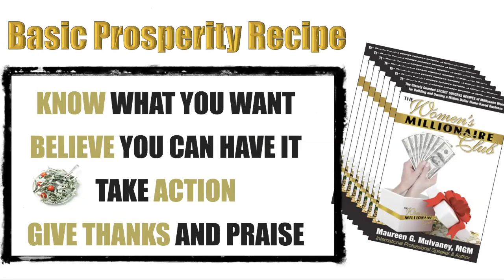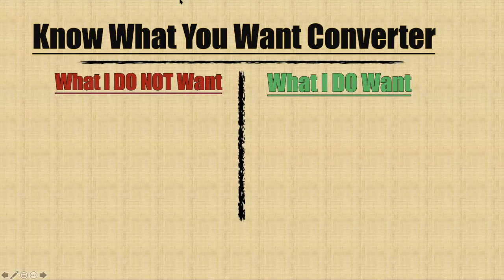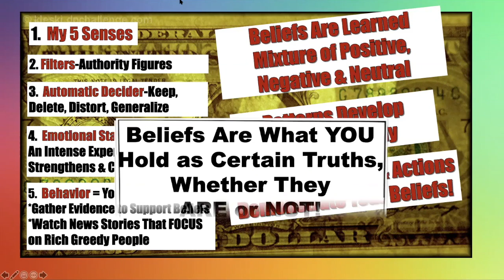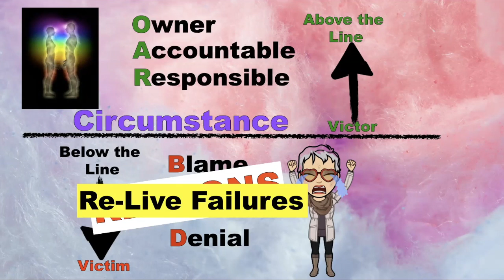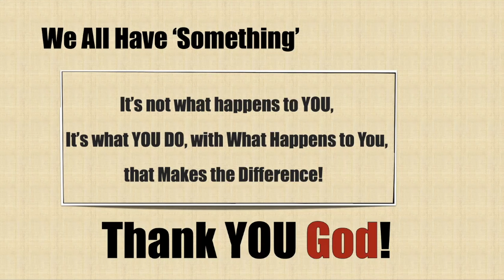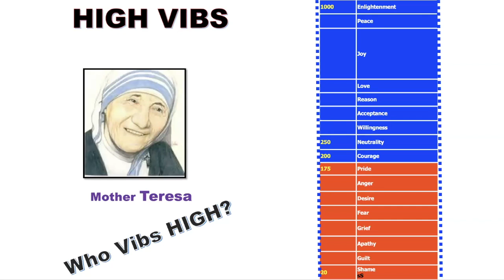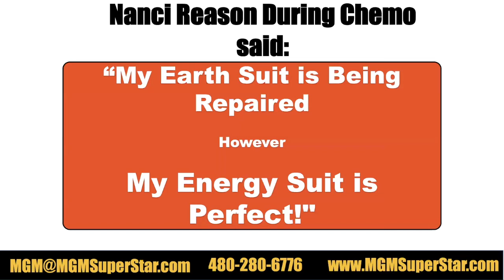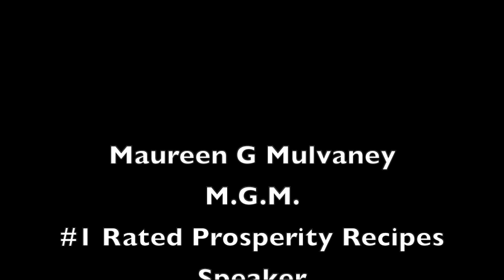8 -Prosperity Recipes -Live Zoom 11 Aug 2020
Maureen G Mulvaney, MGM
 8 -Prosperity Recipes -Live Zoom 11 Aug 2020
#1 Rated Prosperity Recipes Speaker

Prosperity Recipes-Chapter 8 -Give Thanks and Praise before Your Requests have been Delivered on the physical Plane
Live Zoom 11 AUG 2020
By Maureen G Mulvaney, MGM
#1 Rated Prosperity Recipes Professional Speaker

AVAILABLE FOR GROUP SESSIONS AND PRIVATE SESSIONS
Amazon Best Selling Author of: THE WOMEN'S MILLIONAIRE CLUB

Prosperity Recipes is a Practical Guide to Livin' the Dream!
MGM's Prosperity Recipes Program Reveals the

Secret Ingredients of 21 Women Millionaires!

Finally, a PRACTICAL Prosperity Program, using Universal Laws, that's helping thousands by providing EASY to Learn Prosperity Recipes for Livin' Their Dream Life.

MGM'S Prosperity Recipes Program Provides a Set of Instructions with Specific Ingredients that Leads to PROSPEROUS RESULTS!

Each week, you'll enter the Abundance Banquet Hall where you will feast on Delectable Recipes to Attract...
Your Ideal Vibrant Health,
Your Ideal Harmonious Relationships,
Your Ideal Way to Give Your Gifts and Talents to the World, and
Your Ideal Treasures --Money, Possessions, and Lifestyle
Although MGM will guide you as the Master Prosperity Chef:

You Will be Expected to Get UP & Go Get YOUR OWN PROSPERITY from the Abundance Buffet Table.
You Will be Encouraged to Manifest Prosperous Results for Yourselves, Your Family, Your Spiritual Community, and your World Community.
You Will be Supported by your Fellow Prosperity Guests to 'Marinate in Positive Energy' and Vibrate at a Higher Level.

MGM's Hilarious Speaking Style Mixed with her Cutting-Edge Content provides Participants an 'Unforgettable Learning Experience' that will be anchored with Practical Applications to Implement Effortlessly into your Daily Lives.  You Will Make Forward MOVEMENT in, one or all, Areas of your life--Or Money BACK!  Be prepared to Laugh as You Learn.

 Amazon Best-Selling Author:
The Women's Millionaire Club

Maureen G Mulvaney
MGM
For a Private Session
Call